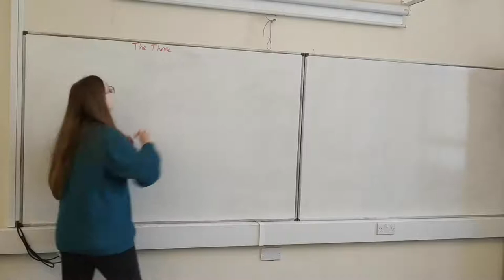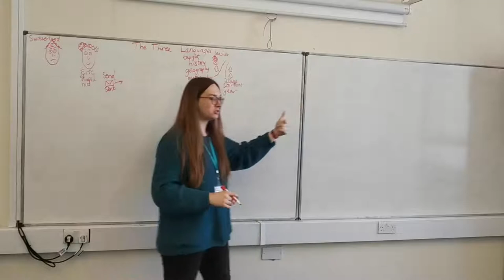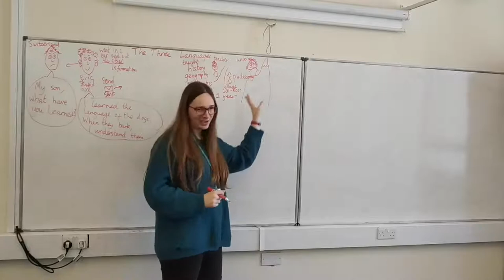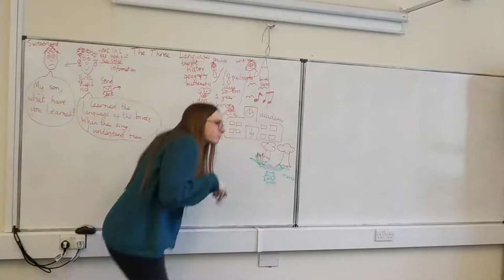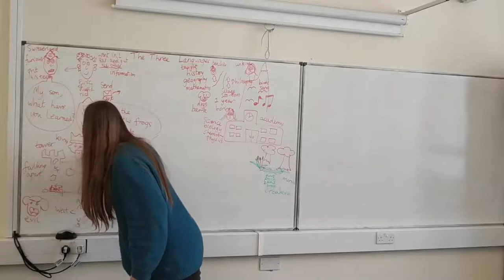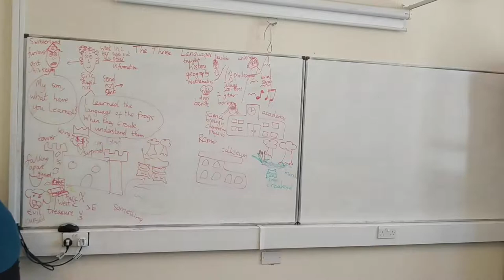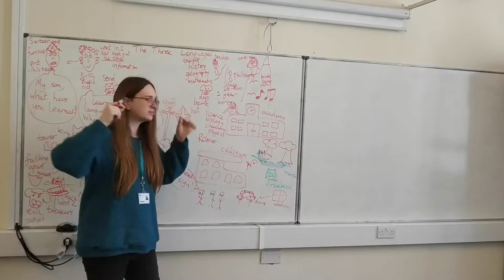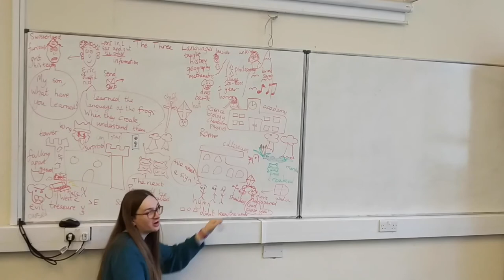The Three Languages